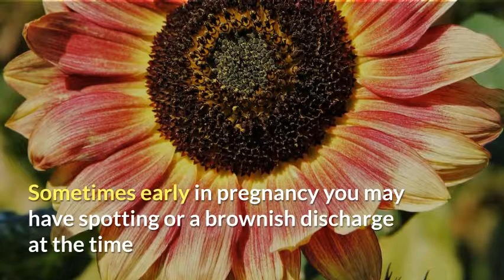Why is there brown stuff coming out of me